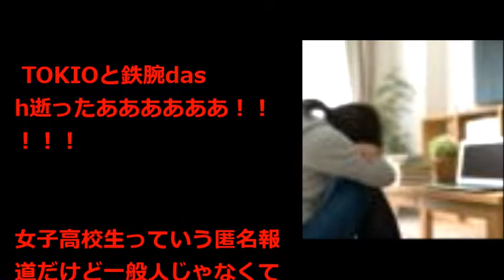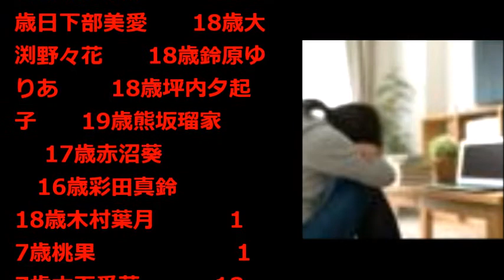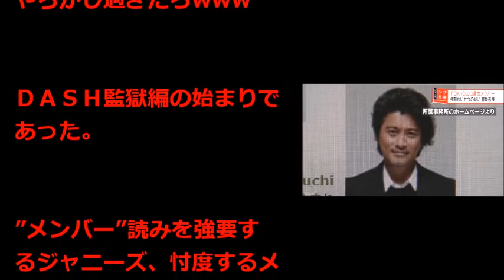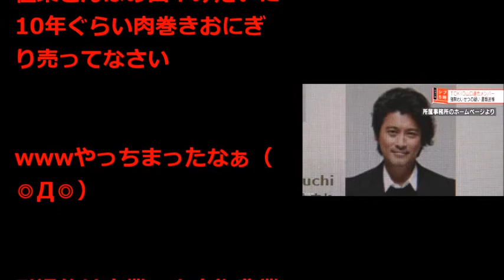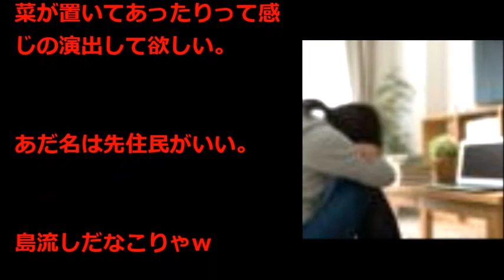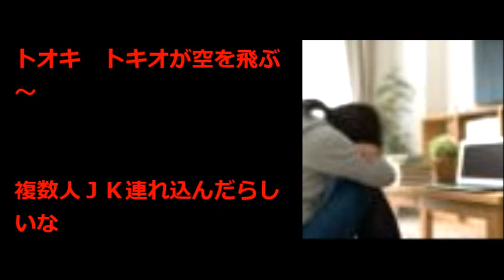TOKIO山口達也が女子高生にわいせつで書類送検！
【速報】忖度祭り TOKIOメンバー山口達也JKにワイセツ書類送検 ZIPどうすんの？
TOKIO 山口達也メンバーを緊急逮◯へ？警視庁は強制◯◯せつの疑いで書類送検で列島騒然・・・どうなるZIP、鉄腕ダッシュ、ジャーニーズ
「ＴＯＫＩＯ」の山口達也を書類送検　女子高校生に無理やりした“ある行為”に一同驚愕